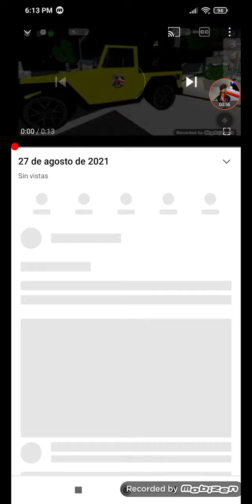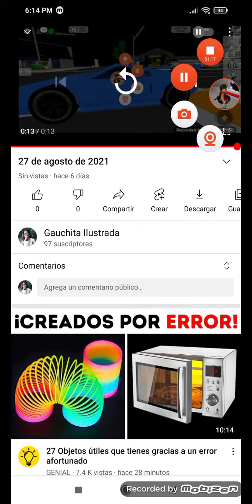gracias,solo nos quedan 3 suscriptores!😁😁😘,suscríbete